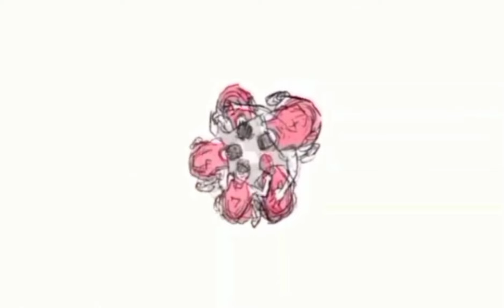Slamdunk International League Chapter 1014 | Epic Laban ng Dalawang Magkasama!